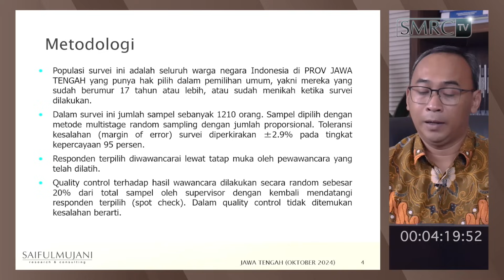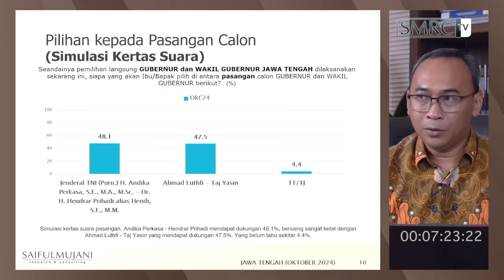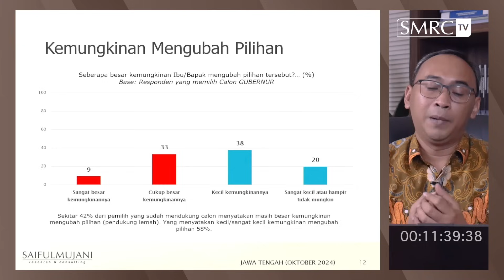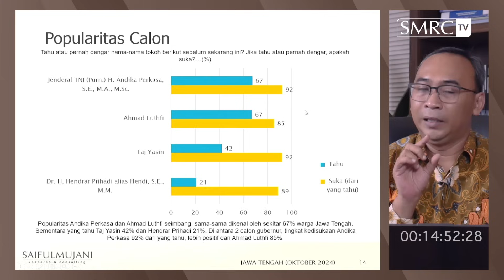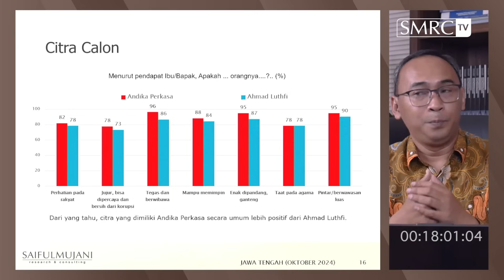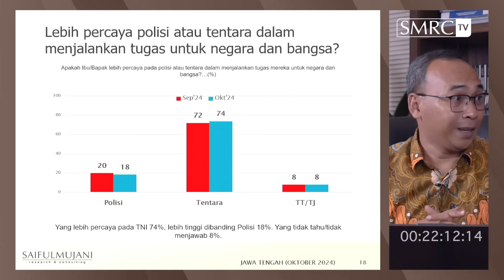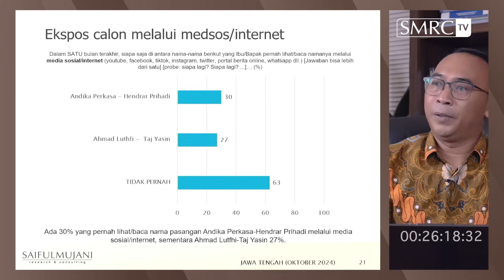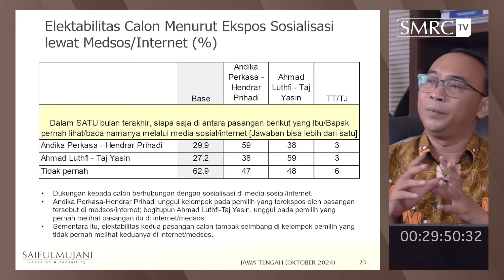Peluang Calon-calon Gubernur dalam Pilkada Jawa Tengah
Jawa Tengah termasuk provinsi terbesar di Tanah Air. PDIP sebagai partai inkumben di provinsi ini mendapat tantangan serius dari calon yang diusung koalisi partai-partai pemenang Pilpres.

Bagaimana peta kekuatan terakhir?

Ini hasil survei terbaru SMRC, Oktober 2024.